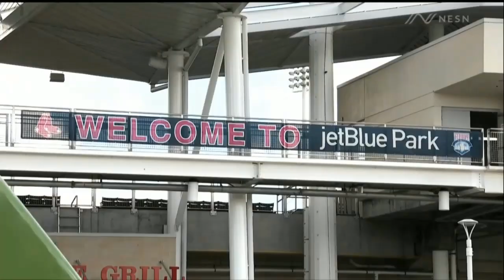Boston Red Sox vs. Tampa Bay Rays (03/19/24) Game Hightlights | MLB Spring Training 2024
mlb
mlb Hightlights
mlb Hightlights 2024
yankees Hightlights
Dodgers Hightlights
MLB Spring Training yankees